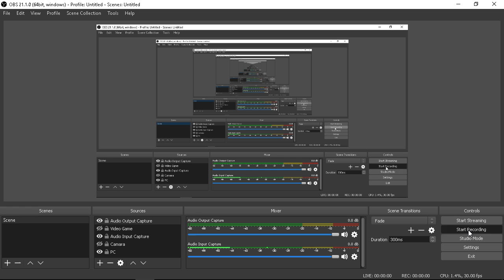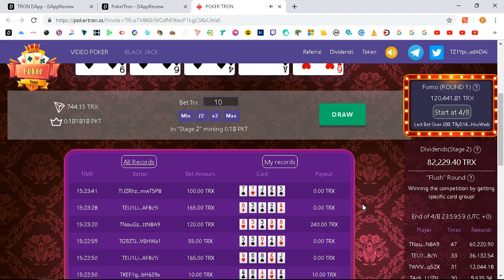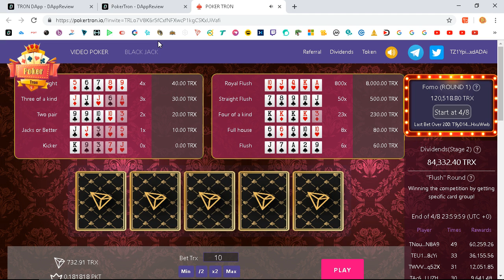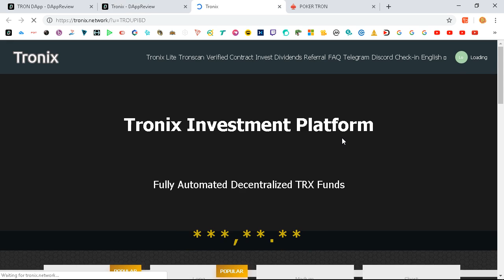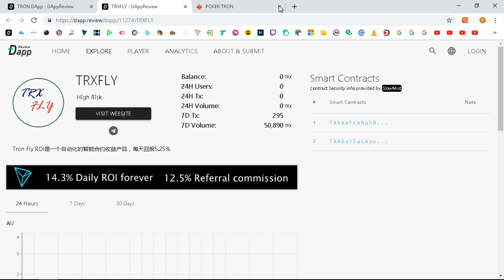Algun Tron Dapp Vale La Pena??